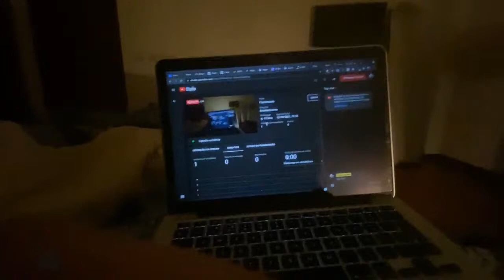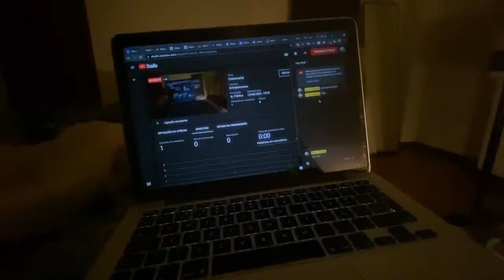Casamento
Casamento Rita e Diogo 2021/06/12